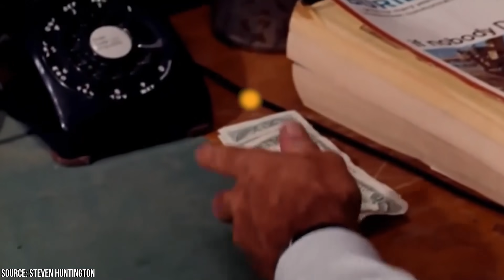James Garner's Brutal Childhood Made Him a Better Actor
James Garner was a critically acclaimed American actor, best known for his appearance in films like The Notebook, Space Cowboys, and The Great Escape, as well as TV shows like The Rockford Files and, of course, Maverick. This star was known especially for his charm, and he was immensely popular among the women of his time. He was envied and admired by men across the country, who wished they could match his handsome appearance and witty charm. While he may have lost some of his rugged good looks as he grew older, he is still remembered for the objectively cool roles he played.

James Garner was best known for playing dramatic roles, usually in the archetype of the unlikely hero. Surprisingly enough, however, he earned his Academy Award nomination for his role in the 1985 romantic comedy Murphy's Romance, when he was nominated for Best Performance by an Actor in a Motion Picture - Comedy or Musical. Still, despite the movie being a comedy, Garner's character was rather grumpy.

James Garner was one of those actors with the natural ability to play the "tough guy." At the same time, however, his characters were always likable. Perhaps it was his good looks, or maybe his quick wit, that made him so favorable no matter how rough and tough his character was.

Garner's career as an actor spanned an impressive sixty years, although his climb to fame was slow and laborious. It took awhile for Hollywood to recognize his acting ability, but when the film industry finally realized they had a star on their hands, they wasted no time in casting him in all sorts of lead roles.

Life as a Hollywood star is always painted as glamorous, and while Garner certainly lived a life of wealth and prosperity during his later years, this didn't apply to all of his life. His childhood was filled with death, tragedy, and abuse. He finally discovered acting when he was 25, but before that, he was toiling at various difficult jobs for years to scrape a living.

Surprisingly, however, James Garner was able to overcome this hardship, and he eventually rose to a star among both film and television. Still, even after he secured a spot as one of the leading actors of his times, he wasn't immune to the difficulties of life. His demanding career forced him to persevere through many struggles.

In today's video, we're going to take a look at the winding road of James Garner's career. Make sure you stick around, because we're going to reveal how his brutal childhood eventually helped him as an actor!